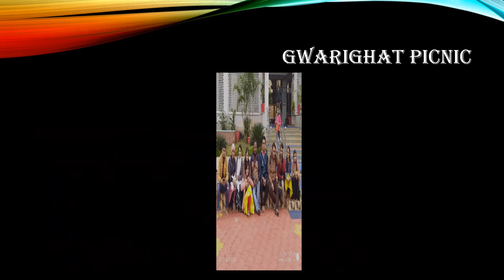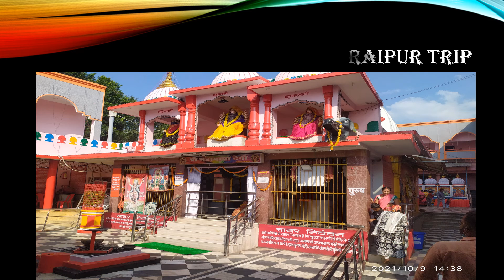Vistar Institute Events at the Year 2021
VISTAR INSTITUTE VIJAY NAGAR JABALPUR MP, VISTAR FOUNDATION JABALPUR MP NGO,VISTAR TECHNOLOGY,VISTAR DIGITAL MARKETING , VISTAR PLACEMENT SERVICES AMIT BOSE ,SACHIN MAGHARIA 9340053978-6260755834
Ekta Chowk Vijay Nagar jabalpur
नए और जूनियर प्रोग्रामर किस प्रकार अपने कोड़िंग को बेहतर बनाये जाने 3 points के द्वारा
1)Make logic clear
2)Prepare your mind to work with senior developer
2)Prepare your mind to work according to user requirement
jabalpur video,
jabalpur study center,,jabalpur best lecture,jabalpur best teacher 2021,jcoaching centre
jabalpur video,
 30th-largest urban agglomeration. It is famous for its Dhunadhar fall and the white
jabalpur mp